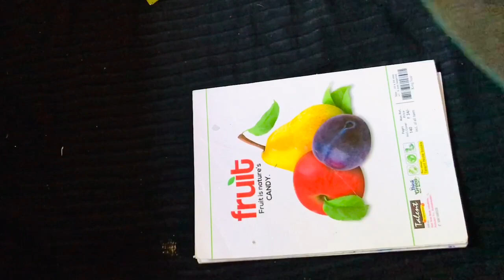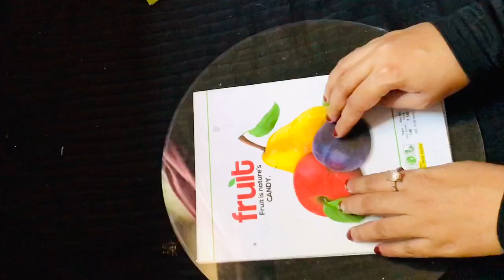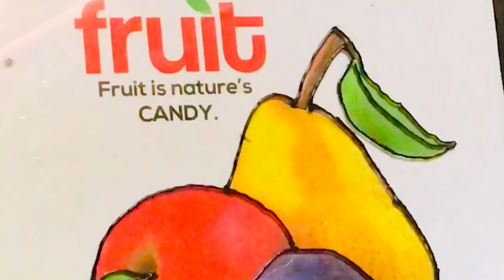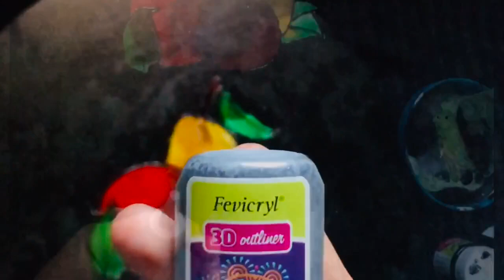old clock reuse/glass painting with shine/waste material craft/പഴയ clock ഇനി കളയല്ലേ..!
Note:some images,music,content may be copyrighted to respected owners, not mine